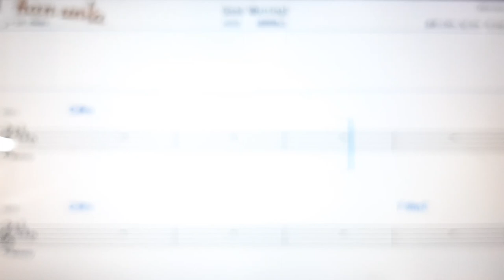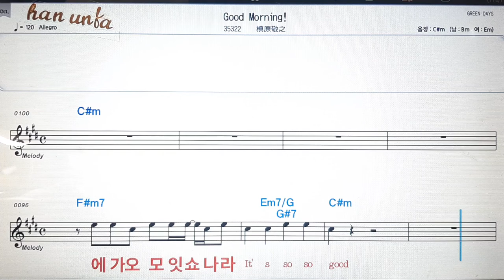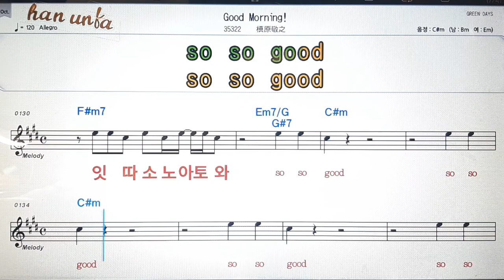Good morning !/마카하라노리유키💕日本の歌*Karaoke*Sheet Music*(한*일본어 동시 발음)韓国語 日本語の同時発音